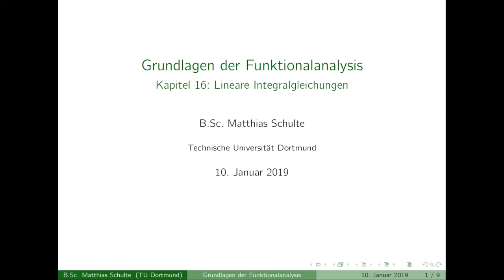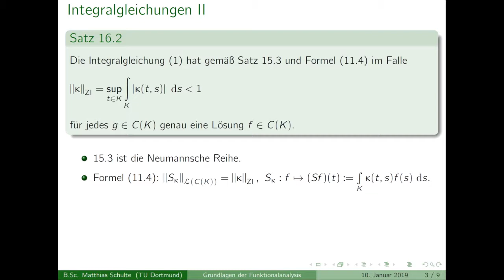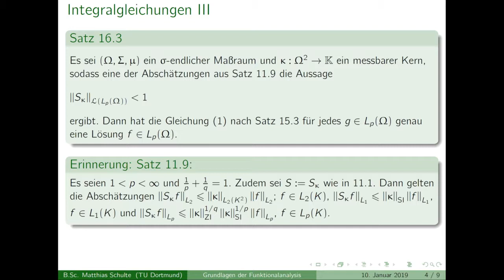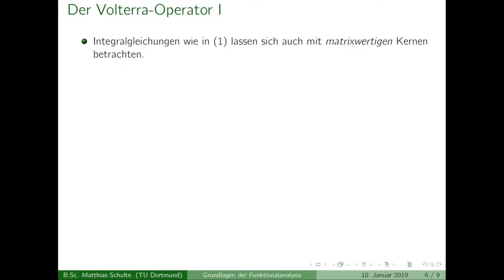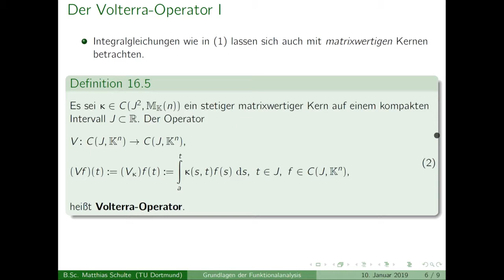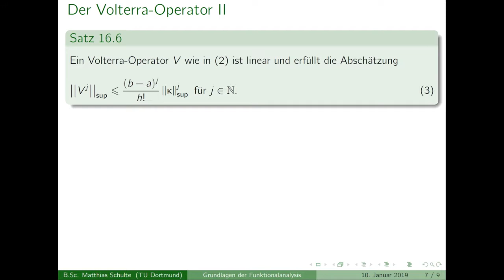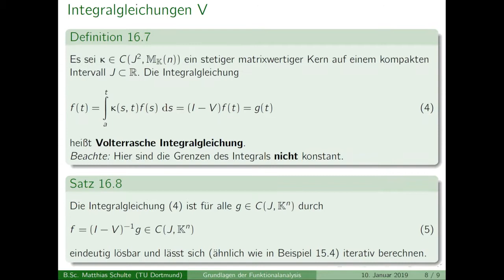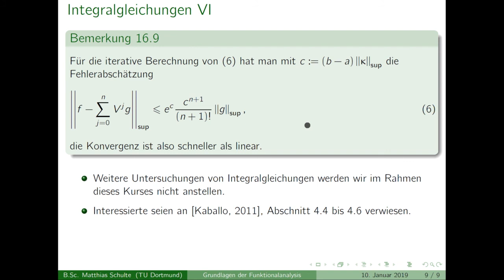Grundlagen der Funktionalanalysis - Kapitel 16 - Lineare Integralgleichungen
Grundlagen der Funktionalanalysis - Kapitel 16
Skript: Abschnitt 16

Inhalt:
00:20 - Einleitung
02:49 - Def. 16.1, Fredholmsche Integralgleichung
05:07 - Satz 16.2
06:41 - Satz 16.3
08:20 - Satz 16.4
10:41 - Def. 16.5, Volterra-Operator
13:06 - Satz 16.6
14:33 - Beweis von Satz 16.6
21:07 - Def. 16.7, Volterrasche Integralgleichung
23:41 - Satz 16.8
24:39 - Beweis von Satz 16.8
30:56 - Bem. 16.9
32:42 - Beweis von Bem. 16.9
37:22 - Epilog und Ausblick